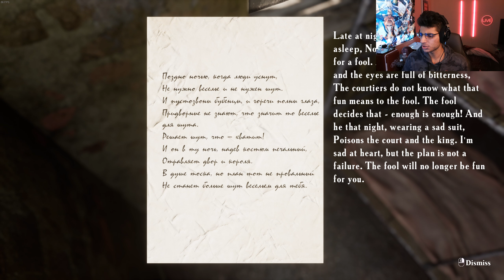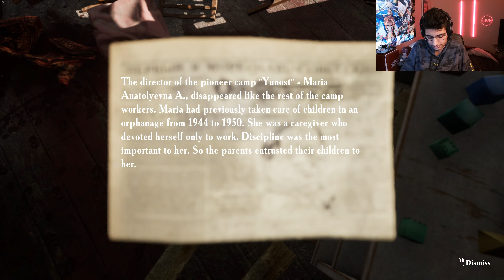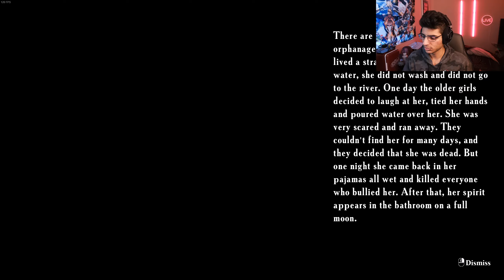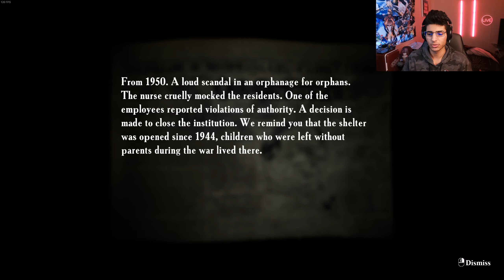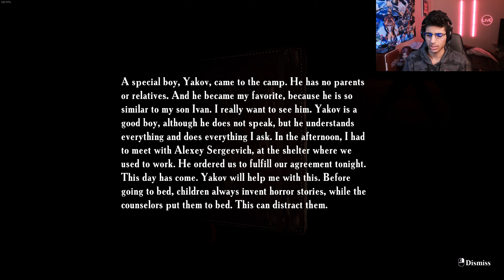Summer of '58 - Part 1